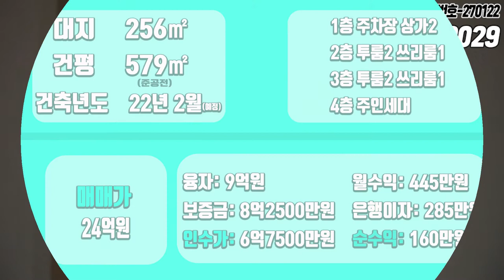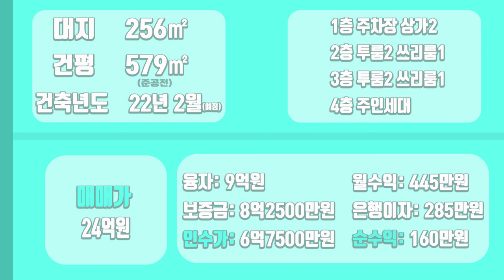[하팀장]대구원룸매매 집이 너무커서 입이 떡 벌어집니다. 수성구, 대도로 바로 뒷편 위치한 코너 신축건물!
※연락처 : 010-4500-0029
※카카오톡 ID : 45000029 (검색)
※해당영상 매물번호:270122

▶소재지 : 대구광역시 수성구 중동 18-9
▷면적 : 대지 256㎡ / 연면적 579㎡(준공전 복층포함 예상평수)

▶거래형태 : 매매
▷거래예정금액 :24억원
▶중개대상물의 종류: 다가구주택

▷사용승인일 : 2022년02월예정
▶총 층수 : 지하 0층 / 지상 4층
▷주차대수 : 6대

▶방향[주 출입구 기준] :동
▷입주가능일 : 2022년01월28일이후 협의가능
▶방수[근린생활시설 미포함] / 욕실수 : 방 11개 / 욕실 7개

▷관리비[청소비용,승강기 유지비용 등] : 매월 약 200,000원 예상

◆대표:沈民貞
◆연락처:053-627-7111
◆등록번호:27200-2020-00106